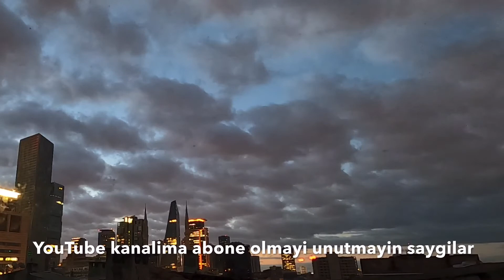İstanbulda gizemli cisim UZAYLIMI YOKSA UFO MU